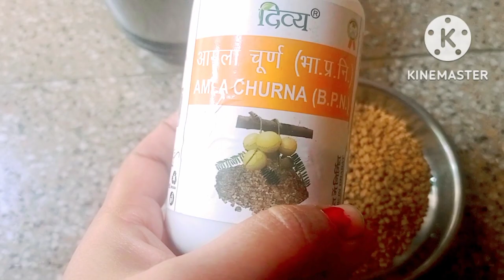हिवाळ्यात केसांची काळजी कशी घ्यावी/सर्दी यो मे बालों कि देखभाल कैसे करें/ Home Remedy/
हिवाळ्यात केसांची काळजी कशी घ्यावी/सर्दी यो मे बालों कि देखभाल कैसे करें/ Home Remedy/homeremedies
मी माझ्या केसांची काळजी कशी घेते केस गळणे पांढरे होणे कोंडा होणे तुटणे केस विरळ होत आहे याच्या वर मी घरगुती उपाय मेथीदाणे ची पेस्ट करून घेते व ती केसांना लावून वीस मिनिटे तसीच ठेवते नंतर केंस धुवून घेते अश्या प्रकारे केसांची काळजी घेते व्हिडिओ आवडला तर नक्की लाईक शेअर सबस्क्राईब करा कमेंट बॉक्स मध्ये कॉमेंट करा 🥰 धन्यवाद 🙏🌹👍